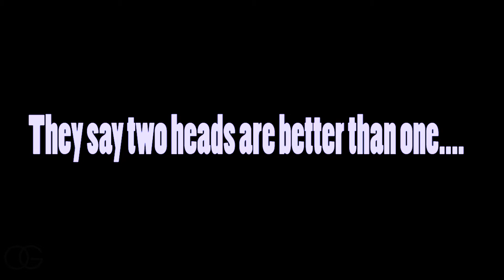THEATRICAL SPOTLIGHT PREVIEW 12/22/13